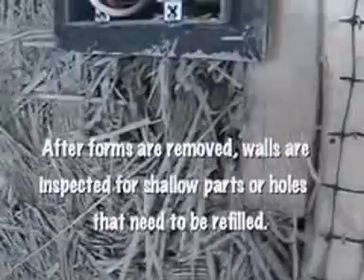SlipStraw walls 2010 project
In the summer of 2010 in Peterborough Ontario Canada, 25 students of Sustainable Construction & Design built a Platinum LEED rated residence.